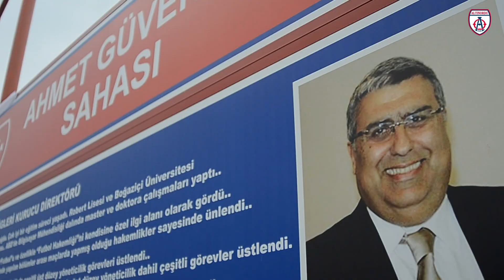AHMET GÜVENER SAHASI'NI AÇTIK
TÜRKİYE futbolu kucaklıyor projesiyle en geniş kapsamlı futbolcu gelişim projesinin mimarının ismini taşıyan Metin Oktay Yerleşkesi'ndeki sahamızı, sade ve güzel bir törenle açtık.